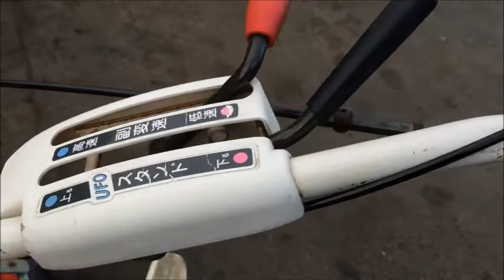ヤンマー ネギ用 一輪 耕運機 3馬力 PSC60 フラミンゴ 使ってみました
関連動画
HONDA　 FF300 耕運機　家庭菜園